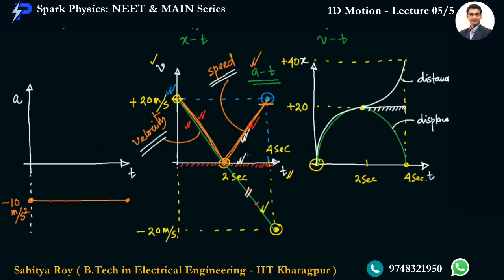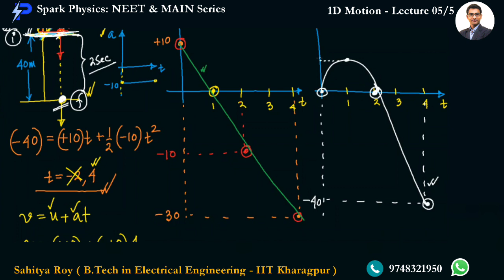Motion In 1D : Lec 05/5 | Spark Physics:Neet & Main Series| Class XI | Sahitya Roy(IIT KGP)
🎯 Topic : Graph-2/2

👉Next Video:
 •  Motion In 1D : Lec 02/05
✅ coming 🔜

🤔📚👉 Ask your Doubts:
✔️📚👉 Get Notes Here:
✔️📚👉 Chapter-wise Practice Papers:

✔️ Topic Name: Motion In 1D  (Lecture 05 of 5) : Graph-2/2